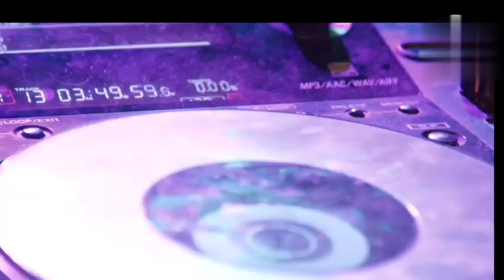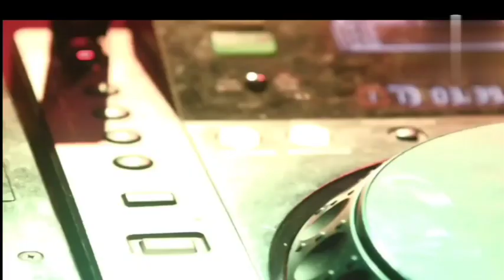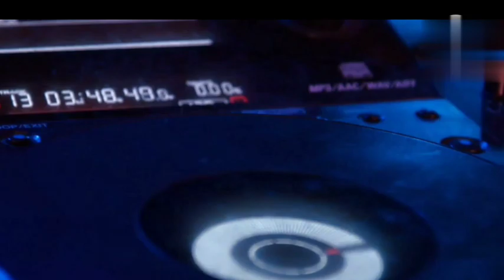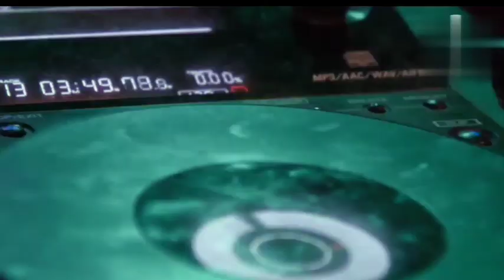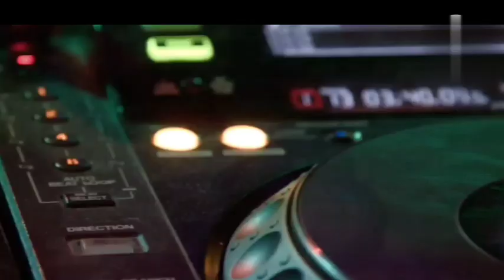Hindi Romantic latest music Composition! Bollywood romantic songs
lovely songs

bollywood new latest song
bollywood